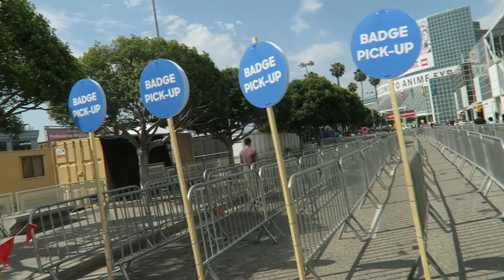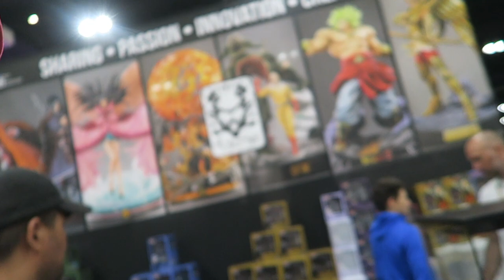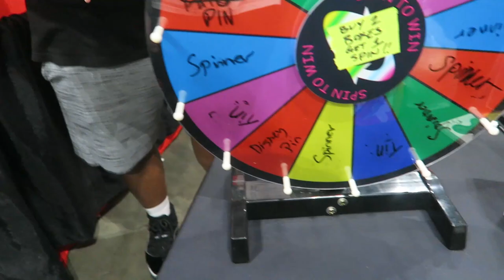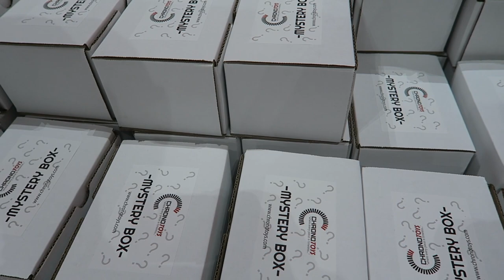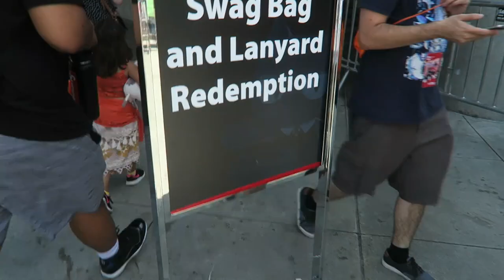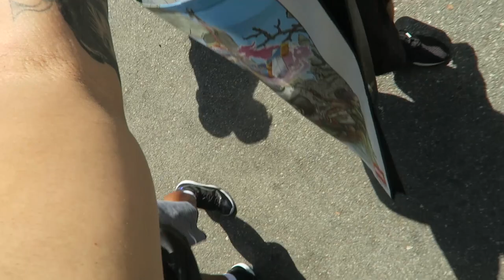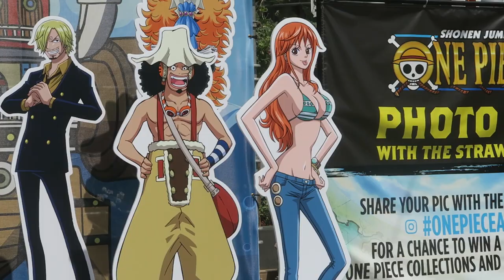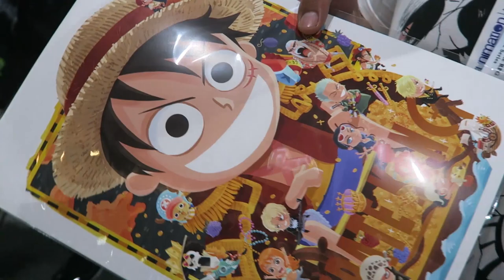My First Expo Ever!!! And Chrono Toys Mystery Boxes!!! (Vlog #114)